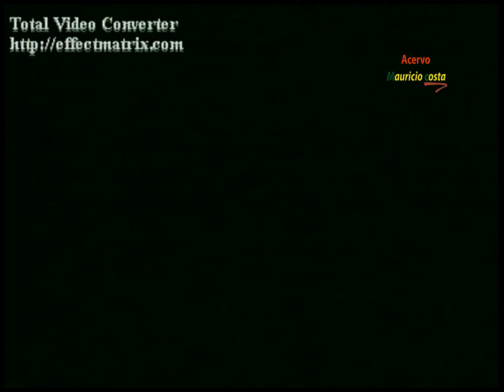SHOW DA ANGÉLICA EM IMPERATOR DANÇA DAS HORAS 1996 !!